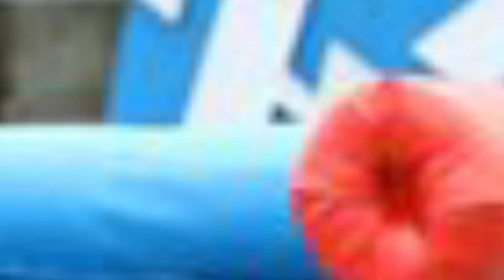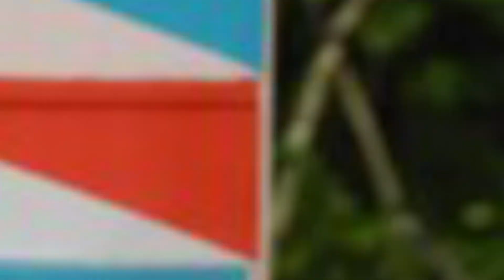🔴EXATLON MEXICO PROGRAMA EN VIVO HOY JUEVES 16 DE NOVIEMBRE ¿QUIEN GANARA? ¿ROJOS O AZULES? EXATLON